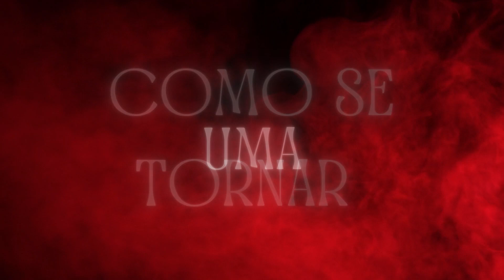QUEM SÃO AS BRUXAS?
Canal no TikTok: @franciscomarengofrater
Canal no TikTok: @universomagicoyt